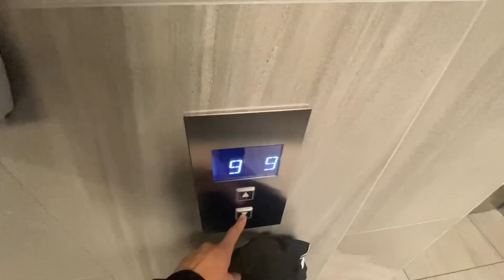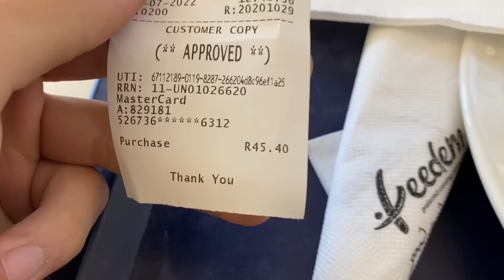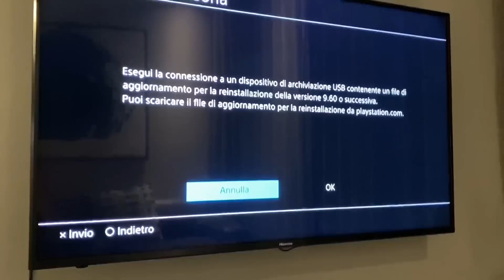Daily routine di Vez programmatore: la mia giornata in trasferta!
La giornata piena di dominazioni del Vez influencer la conosciate già.
Oggi un assaggio di quella da programmatore!
Buona visione amori!

Vuoi la mia voce su Waze, per aver un Vez in ogni tuo viaggio? Clicca qua